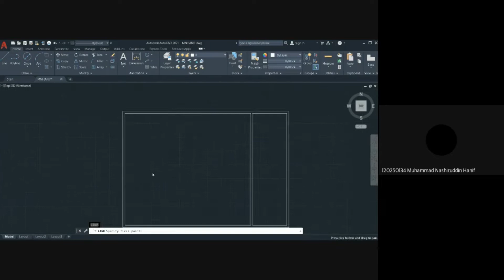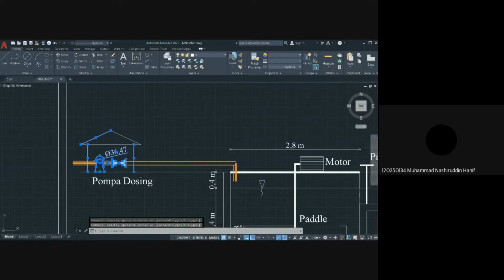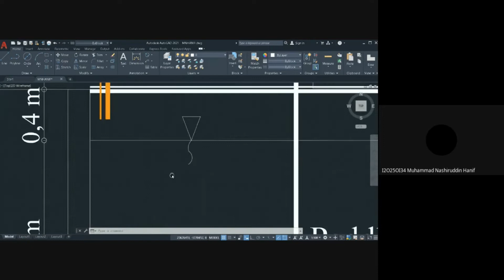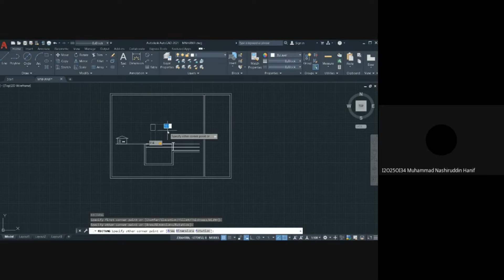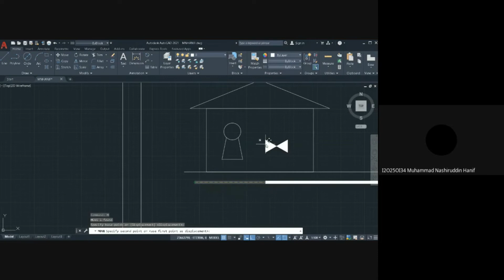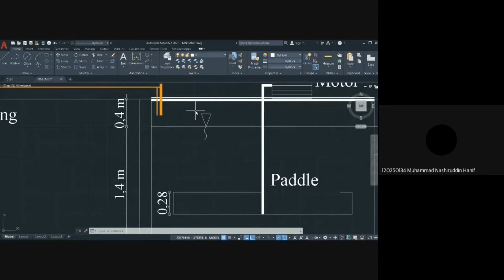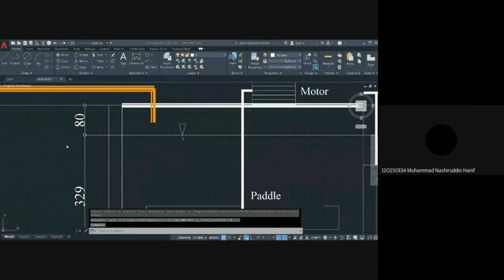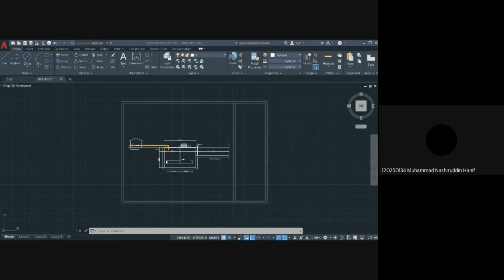ENVIRO TUTOR : POTONGAN KOAGULASI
Dapartemen PSDM
Akademik dan Riset
Departrmen Internal
Med-Kominfo dan Desain
HMTL TIRTAMARTA
KabinetZeaAdarma
2020/2021